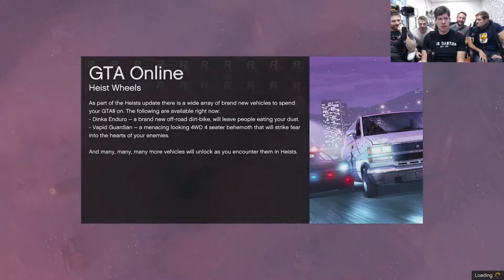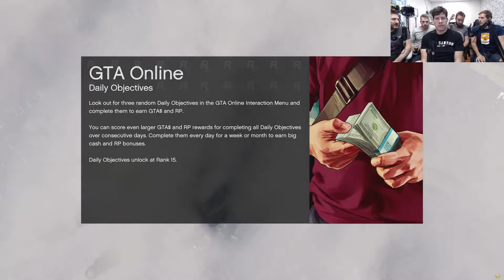Funhaus LIVE! - 04/17/15 GTA 5